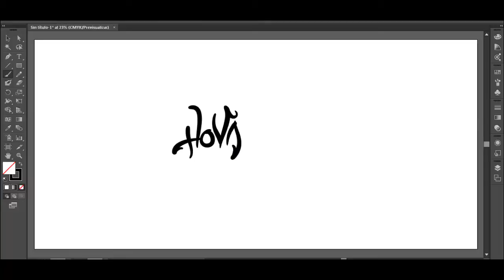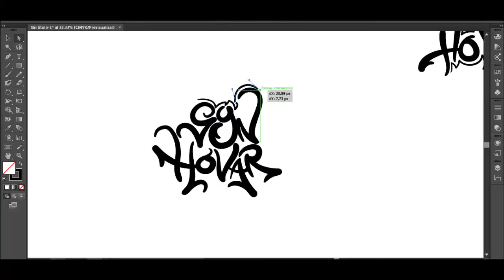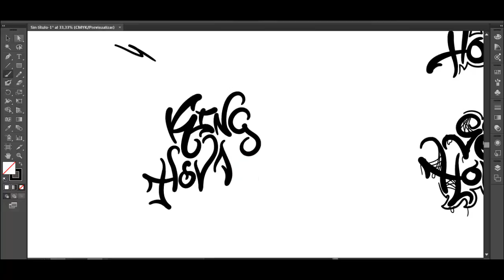Guardian Visuu | Syn Hovar sigs set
READ
RC AT 0.1K!!

Designer: Guardian Visuu

Leaders